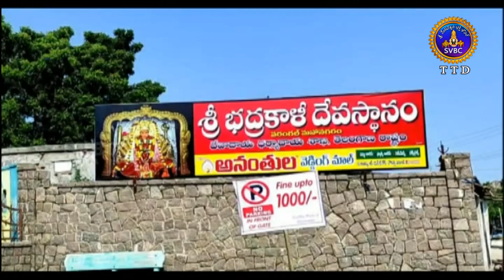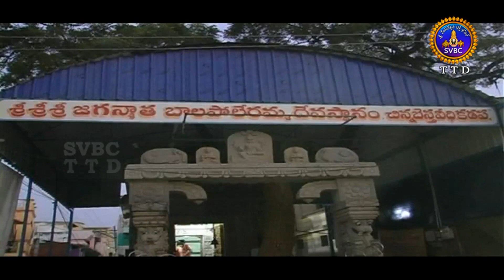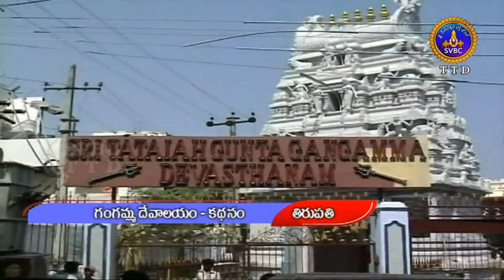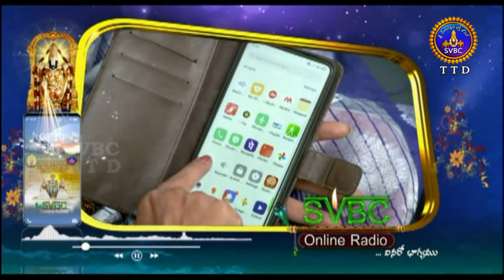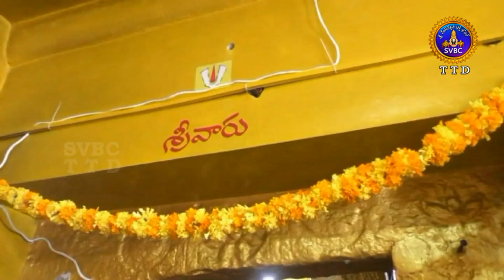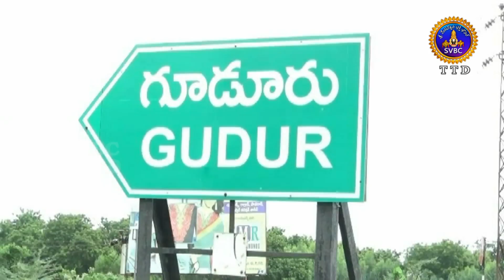ఆధ్యాత్మిక విశేషాలు || Adhyatmika Viseshalu || 1.30Pm || 10-05-2022 || SVBC TTD